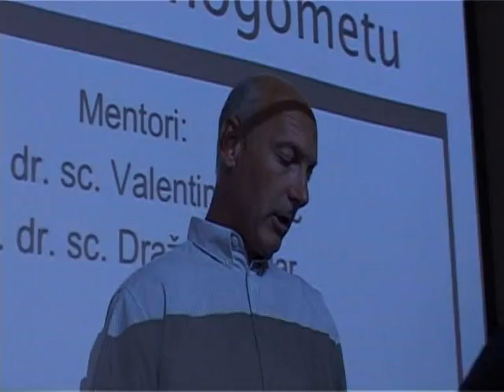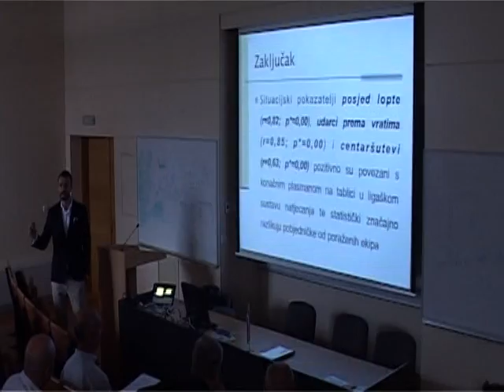DARIO BASIC doktorat KiF